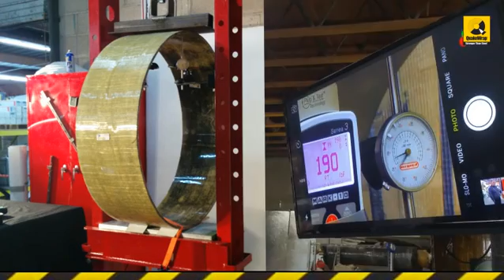Repair of Pressure Pipes with StifPipe in Aguirre Power Plant Puerto Rico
29 deteriorated pipes in Aguirre Power Plant for Puerto Rico Electrical Power Authority (PREPA) were repaired with the Award-Winning StifPipe technology.  The custom-made pipes fit snugly inside the host pipe with little loss of flow capacity.